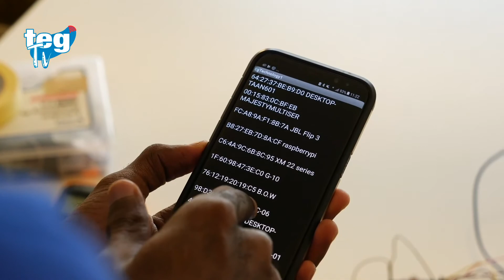EG Technology - Capítulo 3 - Coche electrónico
EG Technology es el espacio creado para los Makers. En este programa aprenderás a crear diversos aparatos electrónicos con materiales cotidianos de la mano de Bomer, egresado de China que en su tiempo libre apoya a su comunidad enseñando lo que ha aprendido durante su estancia de estudio. en el capítulo de hoy aprende a controlar una lampara a través de una app.